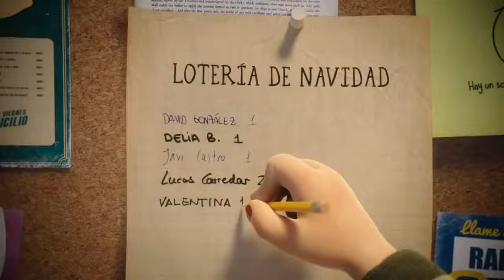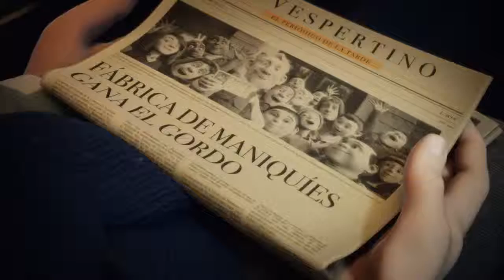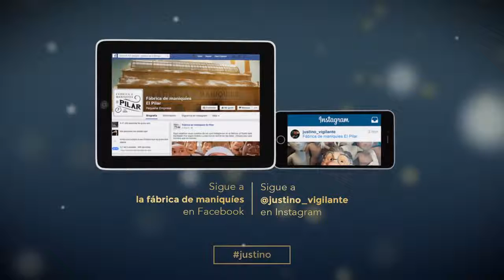Lotería de Navidad Justino – Adfilms, TV Commercial, TV Advertisments, Ad film makers